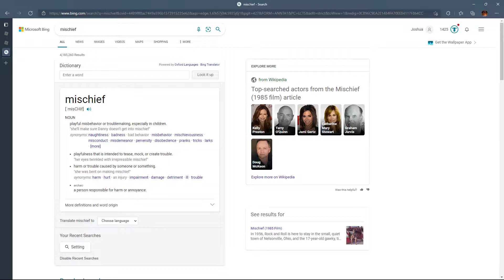Midnight mischief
No comment-